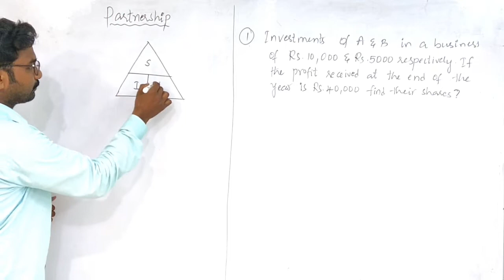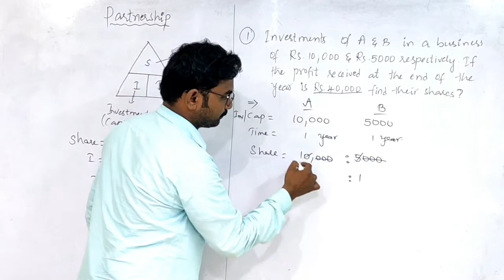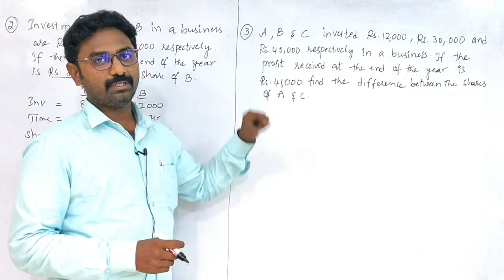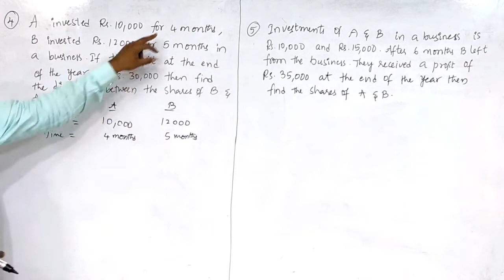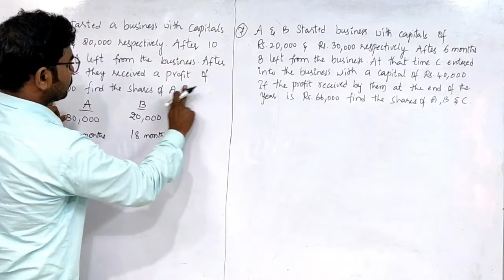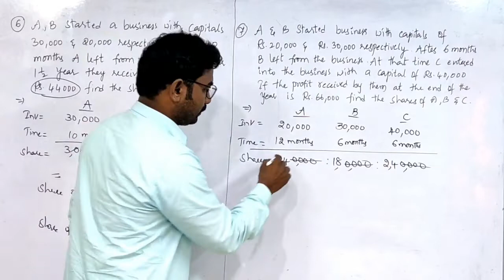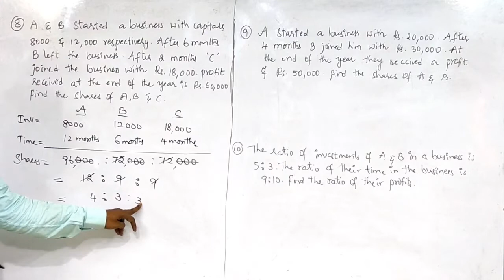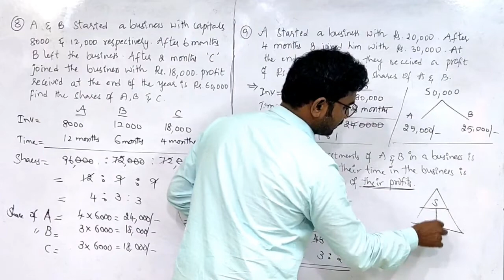partnership | arithmetic | useful for all competitive exams | icet | ssc | railway exams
IN THIS VIDEO EXPLANATION  PARTNERSHIP DETAILED EXPLANATION (PART - 1)

                    IQ ACADEMY

ADDRESS :-

KADAPA.
ANDHRA PRADESH